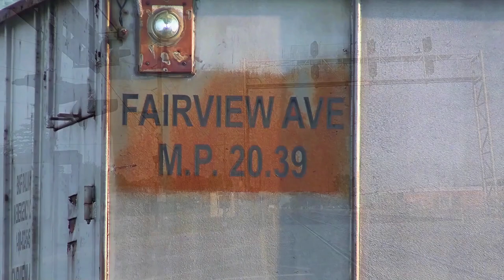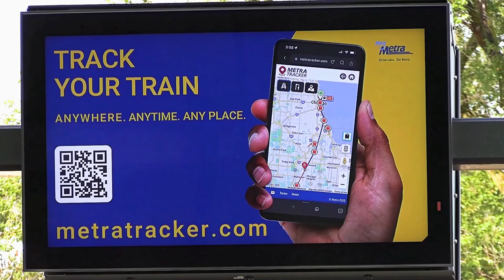Rail Fan Fairview Ave Depot Downers Grove Illinois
I spent a Sunday morning along the tracks in Downers Grove Illinois.  The rails are the Burlington Northern Santa Fe Railroad's Chicago west Service.  I was at the Fairview Avenue Depot to watch the trains.  I got to see BNSF freight, Amtrak Zephyrs, and many a Metra commuter train!  It's always busy at the "Racetrack."
Recorded Sunday September 15, 2024